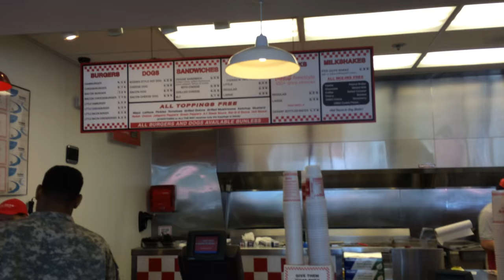Seattle Space Needle (Ch47) - Washington USA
All footage filmed using an iPhone 5s and edited using Final Cut Pro and occasionally GoPro Studio.

Occasionally use a GoPro Hero 3.